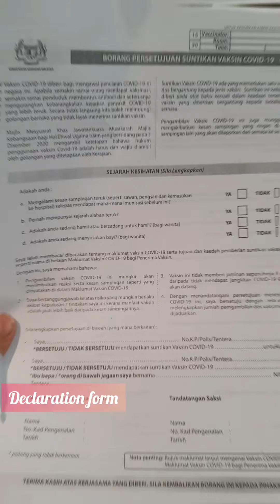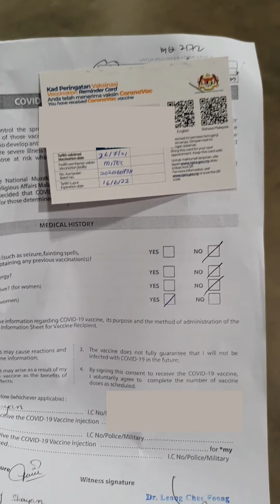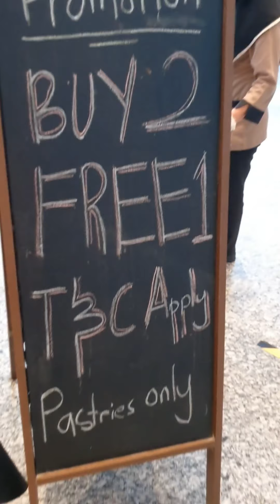My COVID-19 Vaccination Dose 1 | Kuala Lumpur - Malaysia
My COVID-19 Vaccination Dose 1 in Kuala Lumpur, Malaysia

Will be waiting for your feedback. If you have any questions regarding this, you can ask in the comment box.

Please find the recipe text here (in a few days, the site will be live):